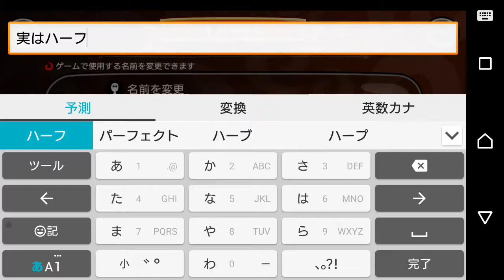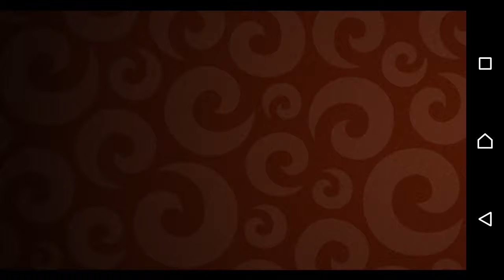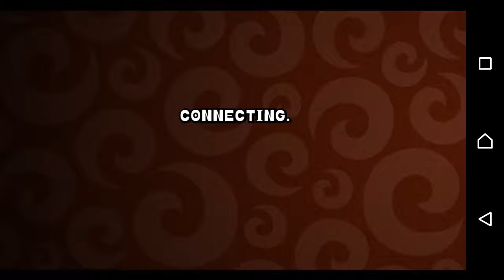MaRiA☆3サイクがいないと、不安なわたし。乁( ˙ω˙ 乁)